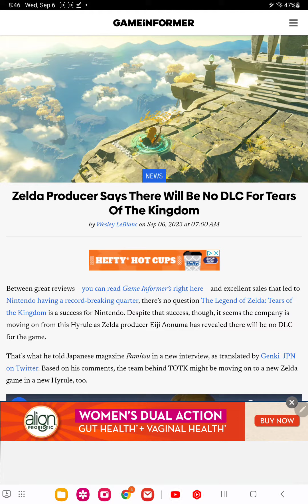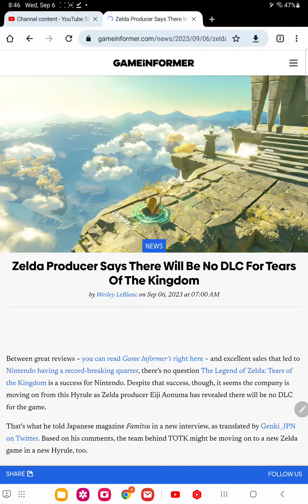there will be no totk dlc